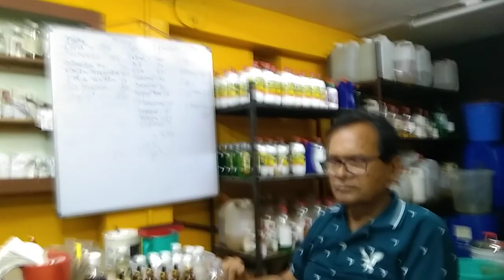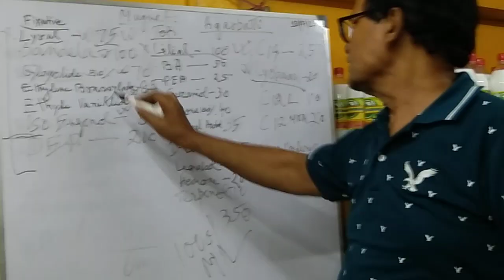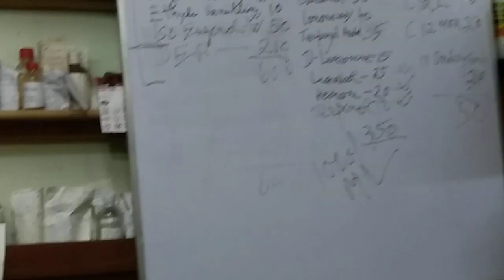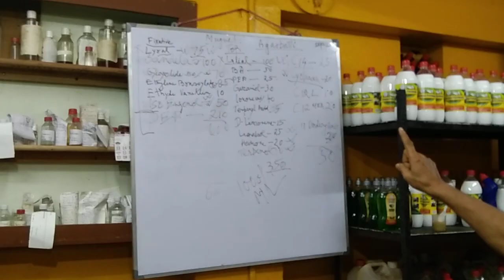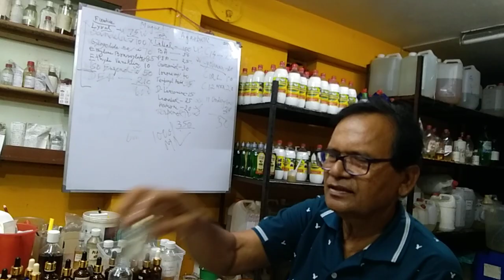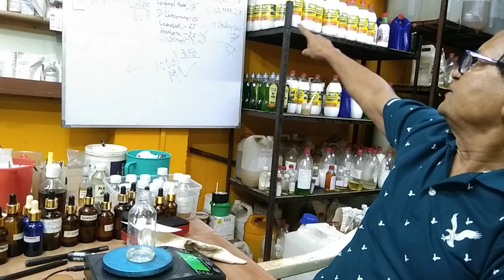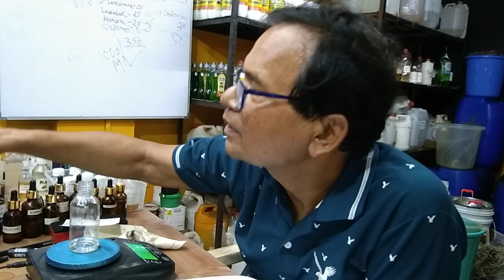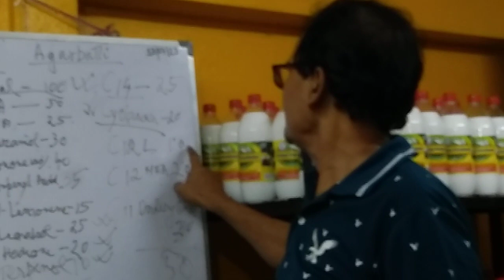MUGET - মগরা - मोगरा - How to Formulate Perfume - নিজে পারফিউম তৈরি করুন (In Bengali/Hindi/Engish)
Enroll for Perfume Training Course to be a Master Perfumer
Last Date of Enrollment for 7th Perfumer Course (25th, 26th & 27th August'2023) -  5th August'2023
Debabrata Sarkar (Training Co-ordinator) - 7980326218
Amit Adhikari (Training Co-ordinator) - 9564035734
Bikash Panda (Training Co-ordinator) - 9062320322

Niranjan Biswas, (Principal)
AROGYA SANDHAN PERFUME ACADEMY,
AROGYA COMPLEX, ARAPANCH, MISSION GATE , CANAL ROAD, SONARPUR
SOUTH 24 PARGANAS, WEST BENGAL 700150
निरंजन विश्वास, प्रधान अध्यापक
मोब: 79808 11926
আরও বিস্তারিত জানার জন্য, অনুগ্রহ করে  যোগাযোগ করুন:
নিরঞ্জন বিশ্বাস, অধ্যক্ষ
SOUTH 24 PARGANAS, WEST BENGAL